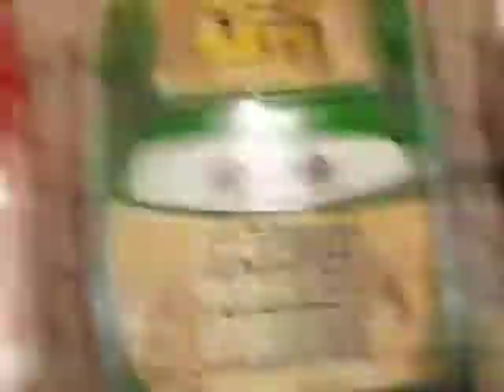cars 1 vg elimination ep. 8 part 2:secret ruined but spared.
So no spams or cyberbullying or drama or stupid linkers but this is soon gonna be the final battle but we don't know!